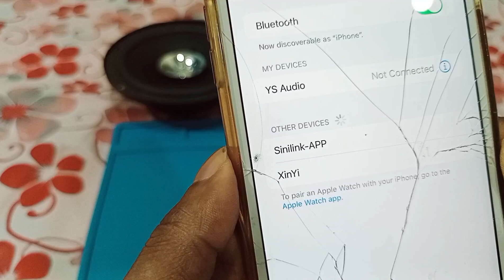Best Mini Studio Amplifier Circuit Audio Amplifier Board বেস্ট মিনি স্টুডিও এমপ্লিফায়ার সার্কিট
Demon JVNA
Demon

your Quaris
amplifier
audio circuit
audio circuit design
audio setup
audio amplifier
audiophile amplifier review
audiophile gear
best amplifier
compact amplifier
compact audio
compact sound
diy audio
best audio gear
diy audio project
best amp
diy audio build
hifi
hifi amp
diy amplifier
hi-fi gear
high end audio
high fidelity
Best mini studio amplifier circuit
Best mini studio amplifier circuit pdf
Best mini studio amplifier circuit reddit
12V Audio Amplifier circuit board
1000W Amplifier
500 Watt Amplifier

Audio Amplifier Board
বেস্ট মিনি স্টুডিও এমপ্লিফায়ার সার্কিট
technical Raju 5.0